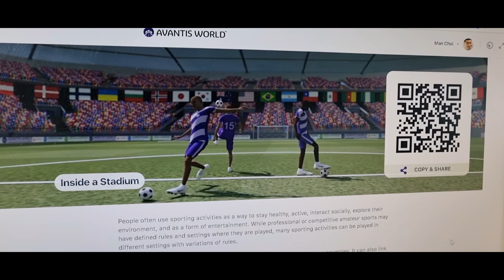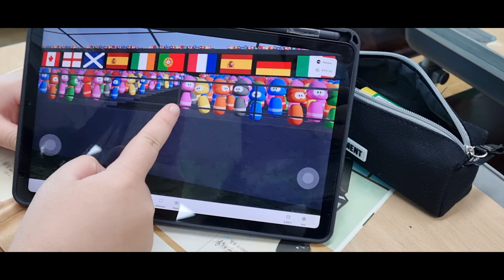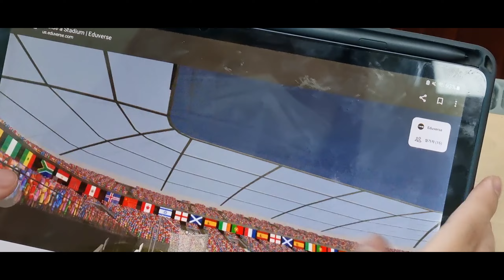221201 아반티스 월드 대한민국 월드컵 메타버스 응원 The Cheering for Korea in Metaverse by Avantis World